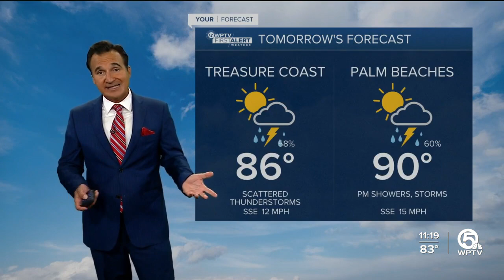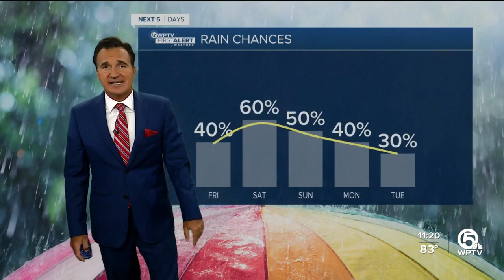First Alert Weather Forecast for Afternoon of Friday, May 27, 2022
Highs this afternoon in the upper 80s, scattered showers and storms possible then moving west by the early evening hours.